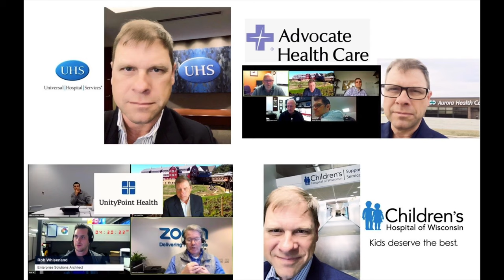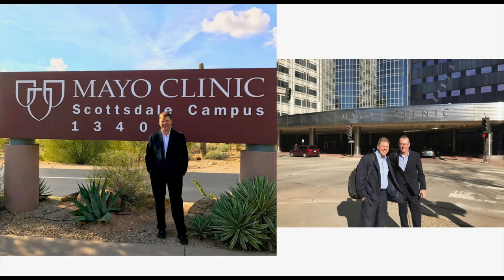The Pink Tent - The Journey of Zoom with Jay Jackson